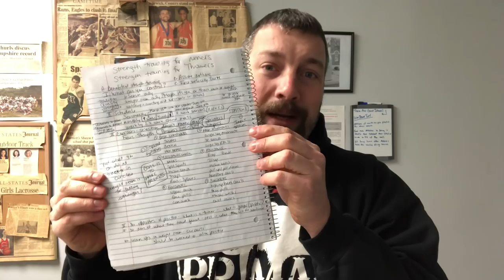Answering A More Philosophical Throwing Question - Shot Put Glide Technique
to check out the overnight throwing camp at Allegheny College in Meadville, PA this June and July.

I love questions like this. It really gets me thinking about what are the points and purpose behind the coaching we teach? Are we supposed to get the perfect technique or are the bigger and more physically gifted throwers able to "get away with" more errors and what might not be text book perfect form?